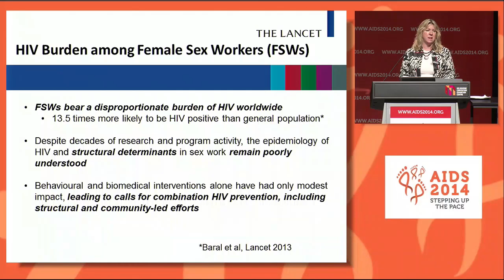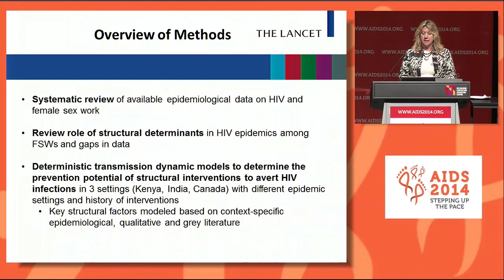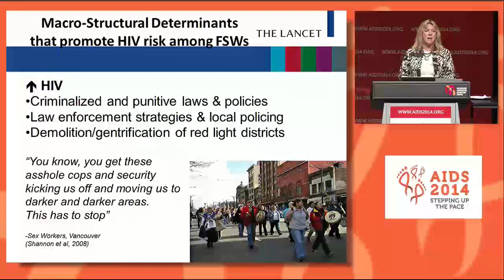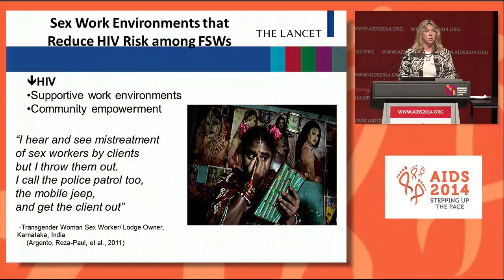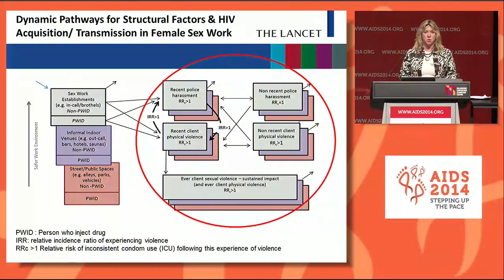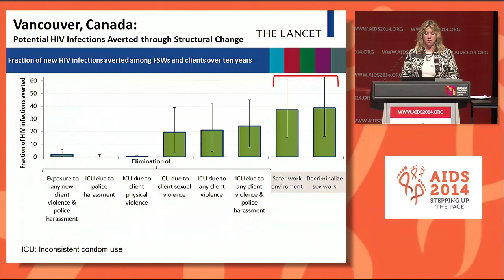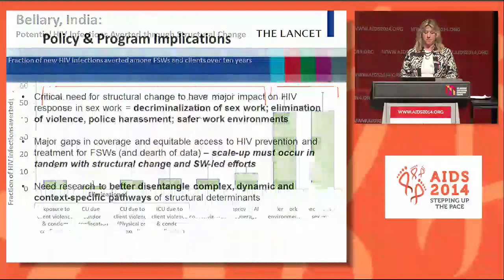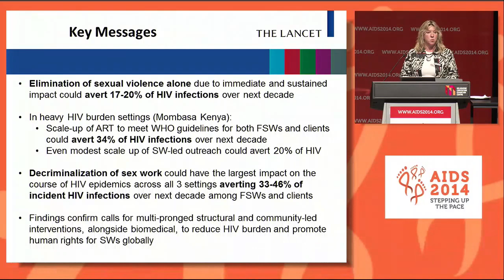The global epidemiology of HIV among female sex workers: structural determinants